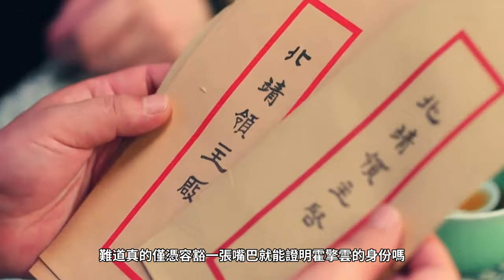《漠风吟》26集大结局预告，霍言齐与那站勾结，欲取霍擎云性命，刘启成背锅侠，皇北霜重伤霍擎云，成云沛夫人！漠風吟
《漠风吟》26集大结局预告，霍言齐与那站勾结，欲取霍擎云性命，刘启成背锅侠，皇北霜重伤霍擎云，成云沛夫人！